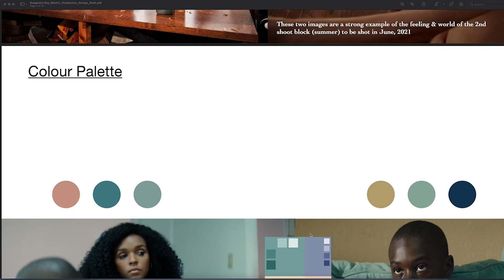ASFF Filmmakers' Insights | Mud Crab dir. David Robinson-Smith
Interview with  David Robinson-Smith on his Official Selection film, Mud Crab, which screened at the Aesthetica Short Film Festival 2022.

Reflecting on her culpability, a woman recounts the traumatising assault she witnessed of a young man in an Australian  coastal town.  There are heartbreaking moments of reckoning throughout.